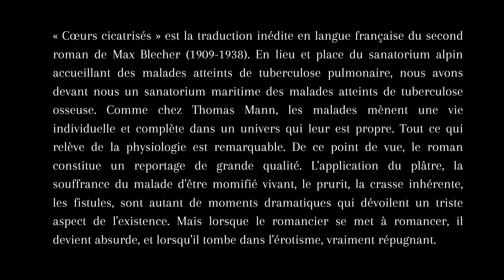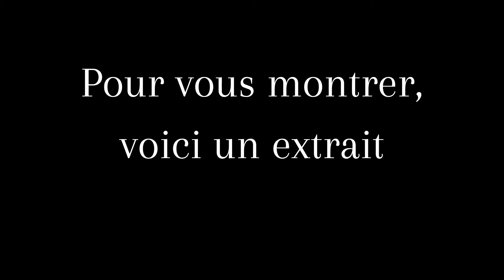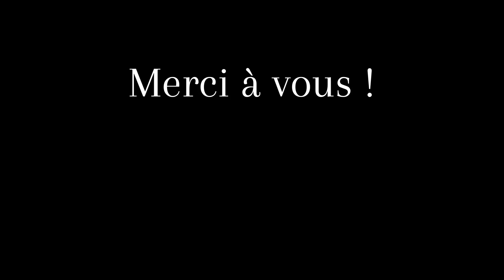Cœurs cicatrisés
Une chronique un brin longue, je vous l'accorde, mais tellement de choses à dire pour ce bel ouvrage. J'essaierai d'être plus concise la prochaine fois ;)